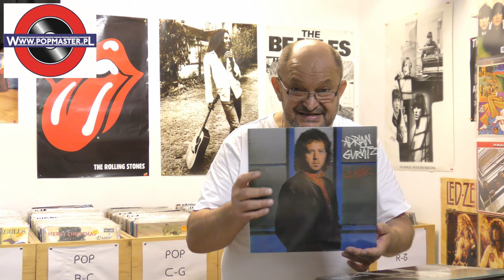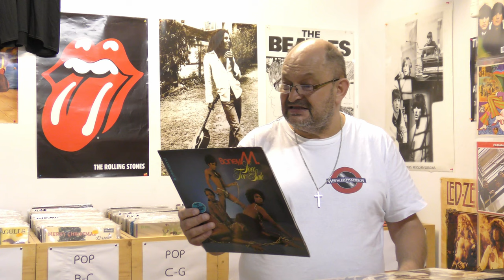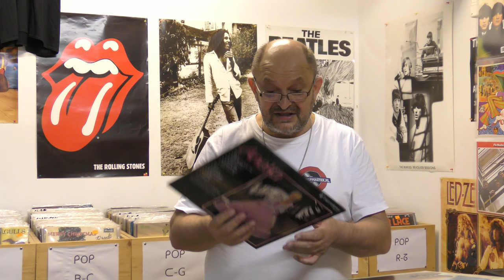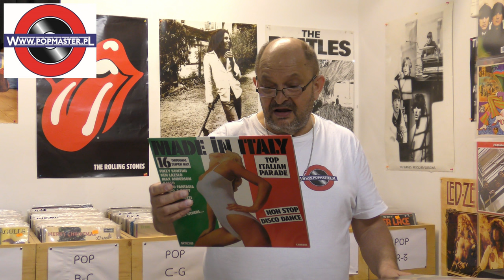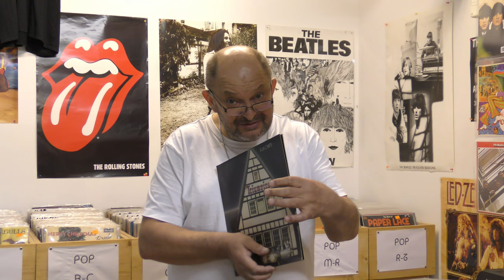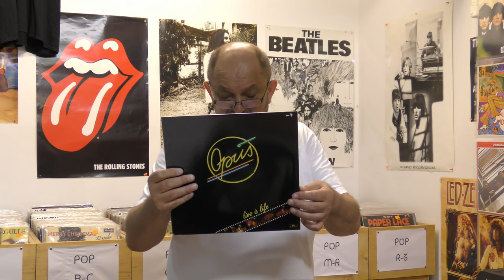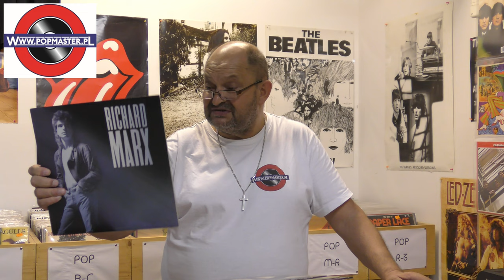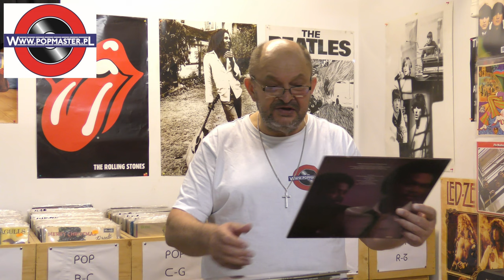Płyty winylowe lat 80-tych prosto z Holenderskiej giełdy winyli.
@Popmaster pl
Płyty_winylowe dla każdego melomana muzyki od klasyki do klasyki. Od klasycznego rocka po przez rock progresywny, funky, soul, pop czy muzyki poważnej dostępne od ręki w sklepie PopMaster Records Shop w Słupsku przy ulicy Wileńskiej 39 C.H. Manhatan oraz na stronie